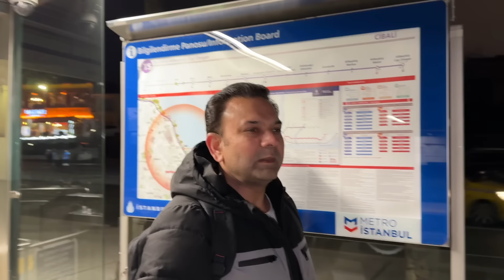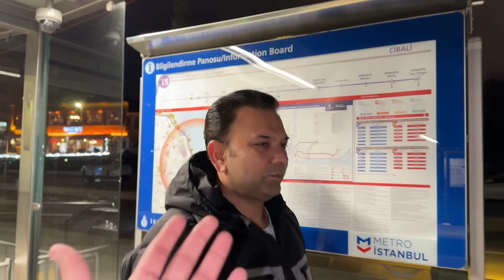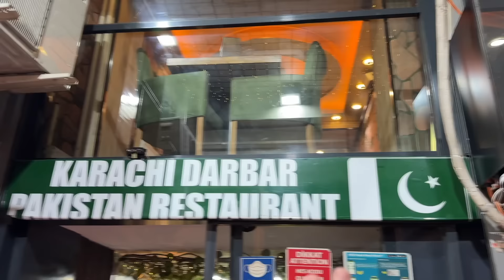Last day hum sub Turkey mein gum Gaye |Sistrology |Fatima Faisal